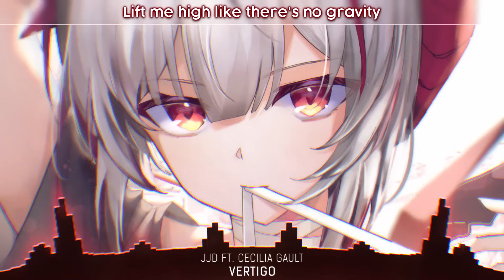Nightcore - Vertigo - (Lyrics)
JJD - Vertigo (feat. Cecilia Gault)